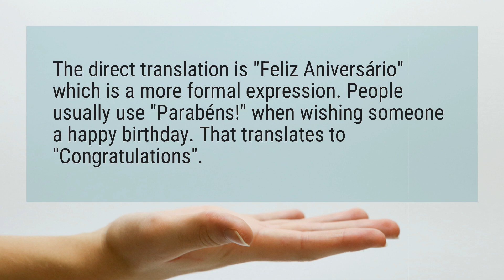How do you say Happy Birthday in Portuguese?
The direct translation is "Feliz Aniversário" which is a more formal expression. People usually use "Parabéns!" when wishing someone a happy birthday. That translates to "Congratulations".